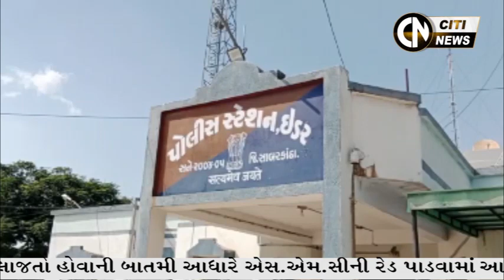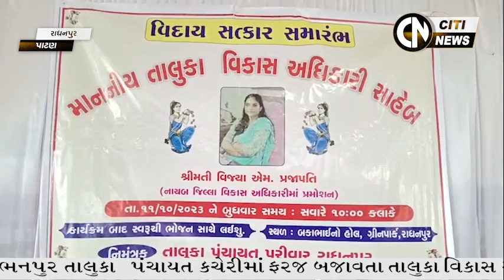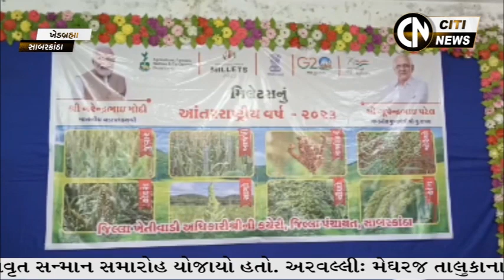SABARKANTHA , MODASA , PATAN 11.10.2023